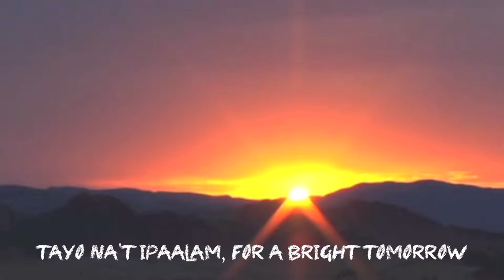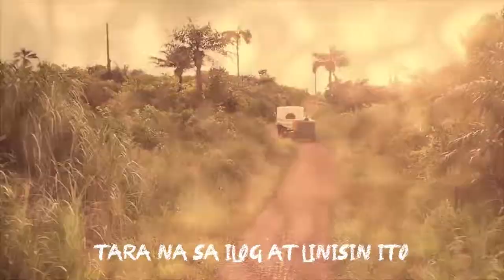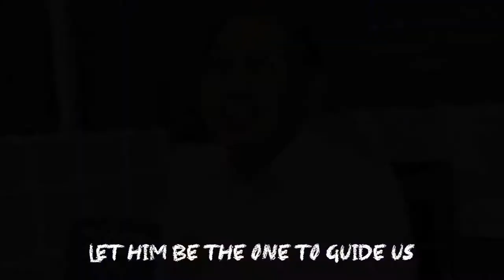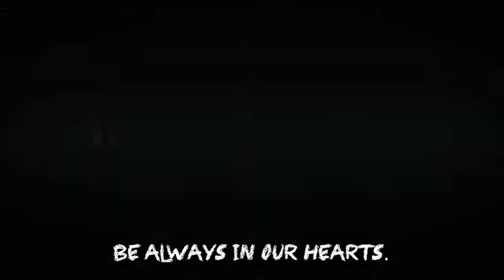The Coccidian Song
Interpreted by:
Matthew James C. Garcia
Johan S. Ilagan
Laurence Joseph M. Kalinisan
Seung Ye Lee
Benedick Jansen I. Liwag
Keancy P. Liwag

Written by:
Keancy P. Liwag

Edited by:
Keancy P. Liwag

Lyrics:
Verse 1
Whenever I see girls and boys, naliligo sa ilog
I remember the child, nainfect ng coccidians
Wherever there are people, naliligo sa ilog
I believe that water ay puno ng coccidia
Tayo na't ipaalam for a bright tomorrow
Kung san sila mas safe, and all are one sa gamot

Chorus:
Lets treat every coccidians, by drinking safe water
Hinding hindi magkakamali, sinabi ni Belizario
Let him be the one to guide us, as another infection starts
And may the spirit of coccidians, be always in our hearts

Verse 2
In every cysts, and every stage, the coccidians unite
Cinecelebrate and birth ng bago nilang members
Hayaan sila magreproduce, in the end, sila'y magmomorn
Tara na sa ilog at linisin ito
Tayo na at magsaya, tapos na ang problema
Sinamahan ng sipag, let's all proclaim, we won

Chorus (2x)